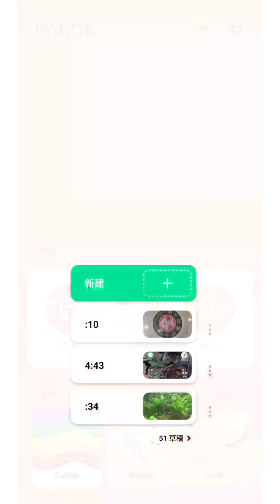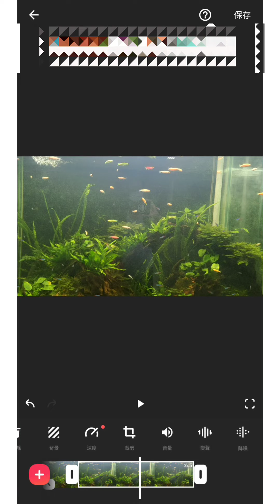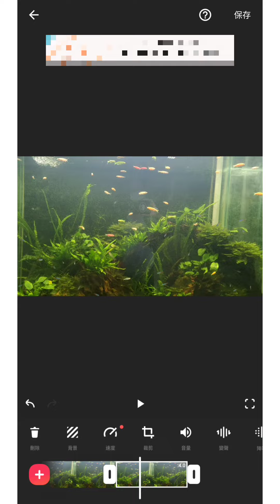InShot 剪輯影片 調整影片片段播放速度